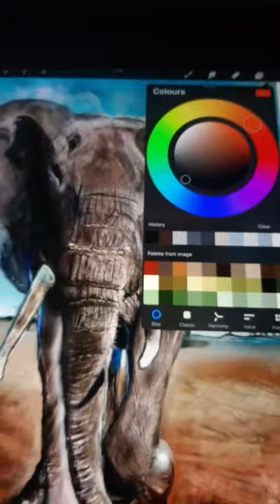shorts viral procreate digital art drawing animals safari African elephant artist #2022